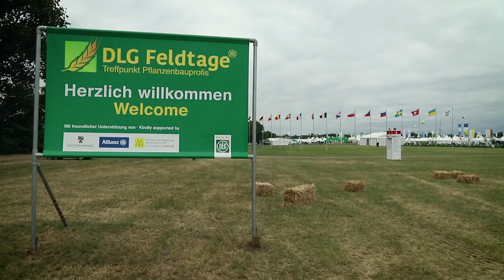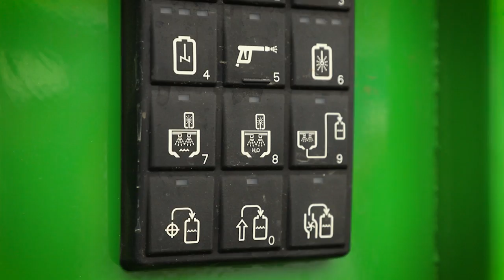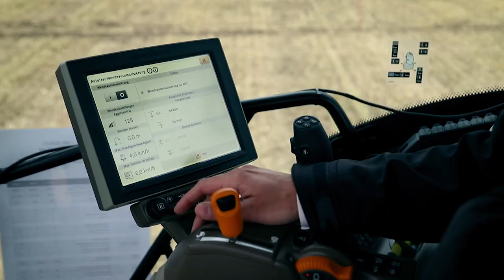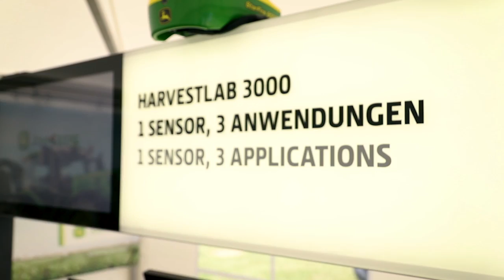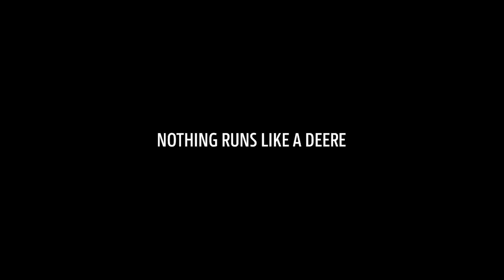DLG Feldtage Rundgang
Herzlich Willkommen auf den DLG-Feldtagen. Hier präsentieren wir euch verschiedene Produkte, unter anderem die selbstfahrende Feldspritze R4050i, sowie weitere spannende Themen rund um John Deere.